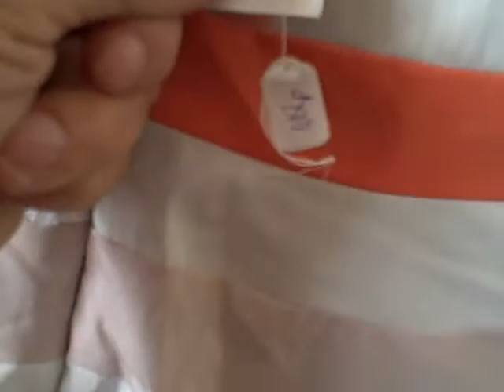102D Charlotte Russe Party Casual Summer Dress size S New With Tags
For sale a New with tags Charlotte Russe casual summer type dress size S. Dress can be with the straps or worn strapless. Dress is New but wrinkled. This item is for sale.